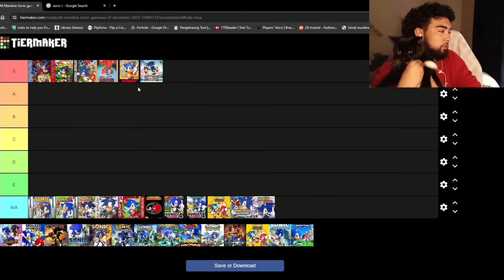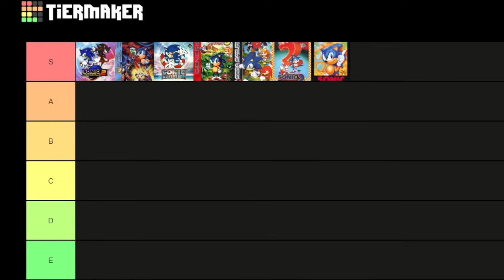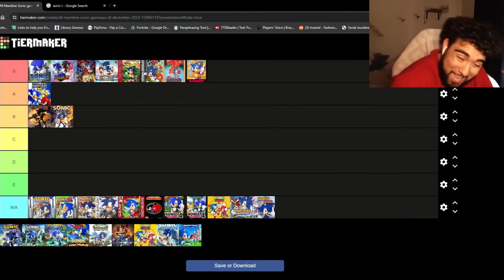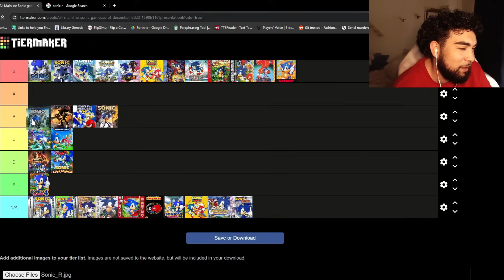Ranking Every Sonic Game By How Good The OST is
Today we will be ranking every sonic game by how good the sountrack is!

▼ SOCIAL MEDIA! ▼